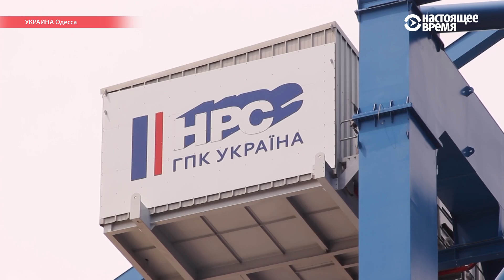Немецко-украинский портовый бизнес разбился о волнолом в Одессе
В Одесском порту практически заморозили строительство нового контейнерного терминала, который был самым крупным немецко-украинским проектом в области грузоперевозок. Почему иностранным инвесторам сложно работать с украинскими морскими портами, и кто в этом виноват?